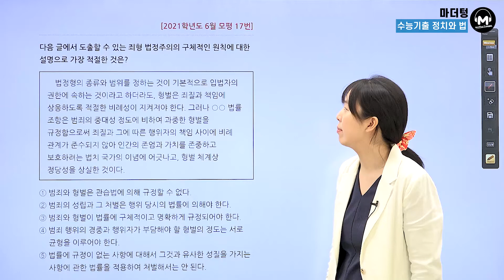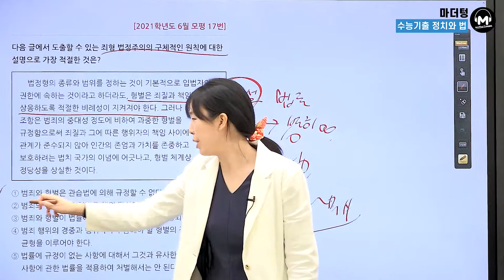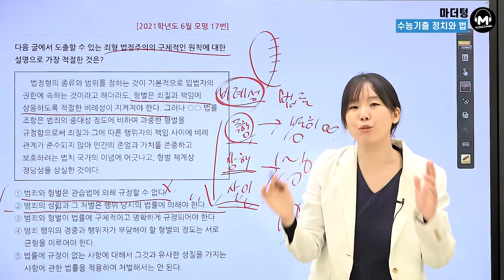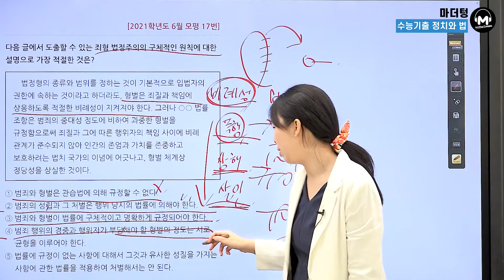[마더텅] [정치와 법] 2021학년도 6월 모평 17번 (해설 : 유스티 선생님)